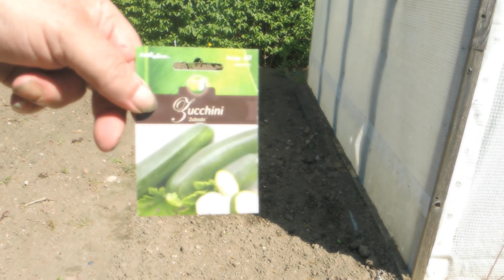Gartenarbeit im Mai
Im Mai kommen bei mir die Buschbohnen in die Erde , auch noch andere Gartenarbeiten